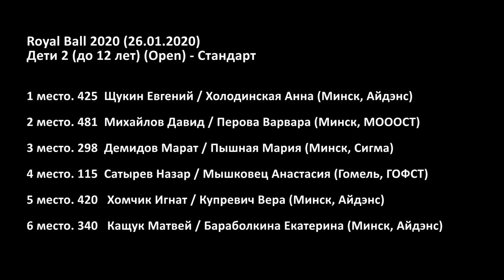Дети-2, St (Open) / Royal Ball 2020 (Минск, 26.01.2020) - спортивные бальные танцы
Открытые республиканские соревнования по спортивным бальным танцам Royal Ball 2020. Дети-2 (до 12 лет), открытый класс, стандарт. Минск, Чижовка-Арена (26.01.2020).

1 место. 425  Щукин Евгений / Холодинская Анна (Минск, Айдэнс)
2 место. 481  Михайлов Давид / Перова Варвара (Минск, МОООСТ)
3 место. 298  Демидов Марат / Пышная Мария (Минск, Сигма)
4 место. 115  Сатырев Назар / Мышковец Анастасия (Гомель, ГОФСТ)
5 место. 420   Хомчик Игнат / Купревич Вера (Минск, Айдэнс)
6 место. 340   Кащук Матвей / Бараболкина Екатерина (Минск, Айдэнс)